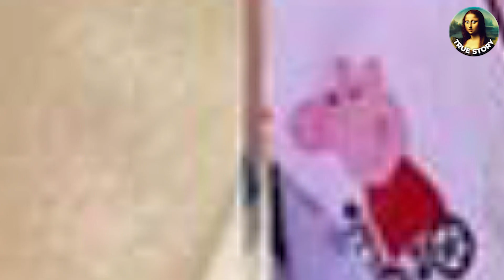The Baby Was Born and Weighed 500 grams This is What Happened to Her After 2 Years!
Melissa's pregnancy had been filled with dreams and expectations. As she entered the 20th week, complications arose, threatening not only the life of the unborn child but also Melissa's own. The stark reality hit hard, and doctors, with furrowed brows and regretful eyes, had no choice but to recommend terminating the pregnancy.